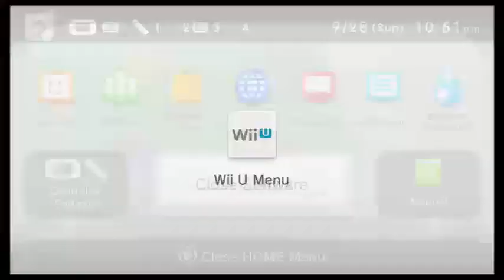RFN 400 - Shovel Knight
Originally highlighted to NWR TV's Twitch on: 9/29/2014

Original Description:
Lindy learns to play this excellent Wii U game.

Jonny Metts, James Jones, Guillaume Veillette, and Jon Lindemann met up to stream a series of different games on NWR's Twitch account to celebrate Radio Free Nintendo (RFN) Episode No.400 "A Little Help from My Friends". All of the games they have streamed are on NWR Plays, sorted into a playlist associated with each game. Here is a list of the games they streamed, in order:

George of the Jungle (Wii)
Lords of Thunder
Let's Tap
Aidyn Chronicles: The First Mage
Road Rash 64
Mischief Makers
Tekken Tag U
Double Dragon 2
Star Wars: Rogue Leader
BMX XXX
Blood Roar: Primal Fury
Odama
Timesplitters 2
Wii U Video Chat (featuring Greg Leahy and Daan Koopman)
Pitfall: The Big Adventure
Ninjabread Man
Scram Kitty and his Buddy on Rails
Cho Aniki
Muscle March
Niki - Rock n' Ball
Shovel Knight